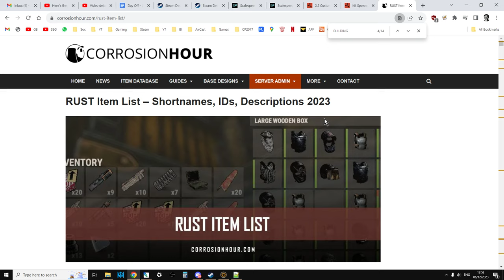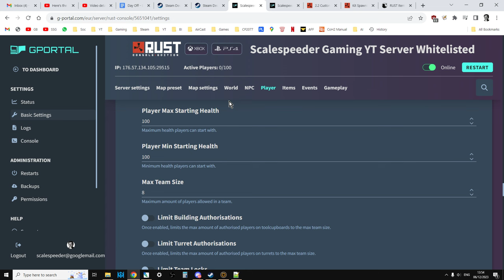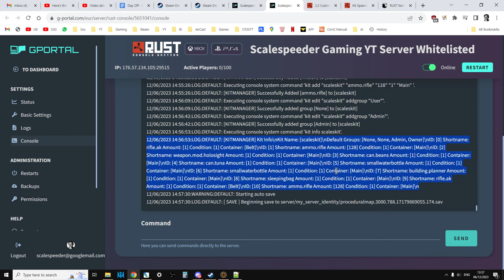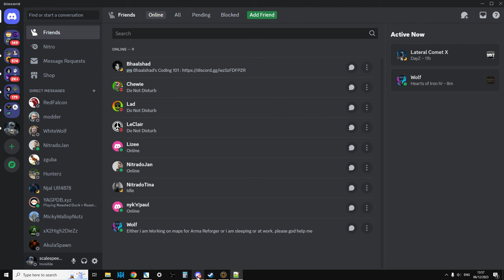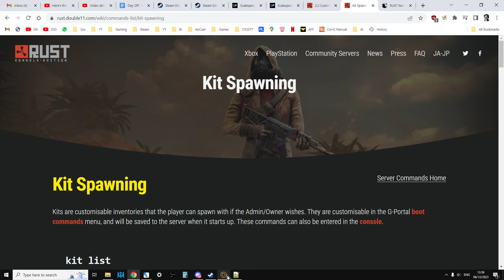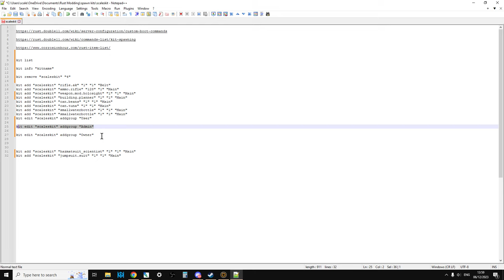Rust Console Community Server How To Change Player Spawn Starting Loadout Gear Items With Custom Kit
Clothing doesn't seem to be working, but when it does you could use:

kit add "scaleskit" "hazmatsuit_scientist" "1" "1" "Wear"
kit add "scaleskit" "jumpsuit.suit" "1" "1" "Main"

Also, at the moment the GPortal Rust Console COmmunity Servers for Xbox & PlayStation aren't recognising the term "User" (or maybe it's just my Server), so we may have to wait for a fix for that.

In this beginners guide video I show you how to create and enter "Kits" that can be used to change the items, gear, resources and loot that new players spawn in with when they join your server or die.
Thanks, Rob.